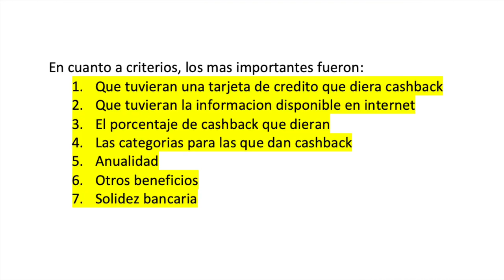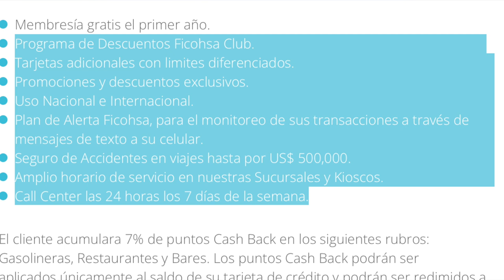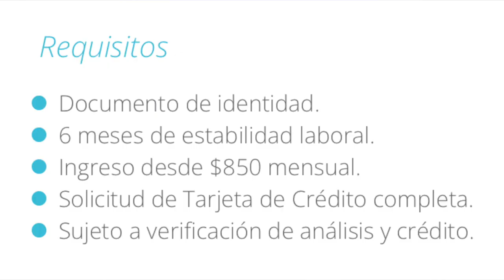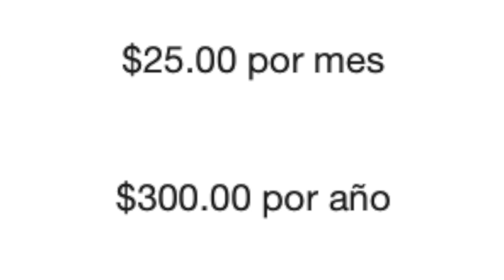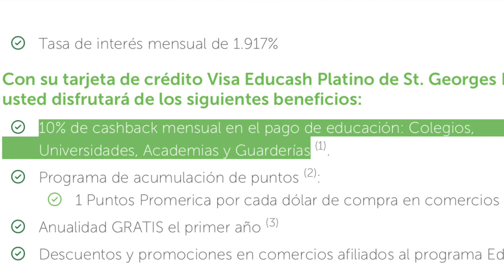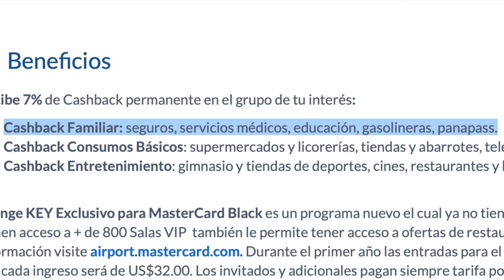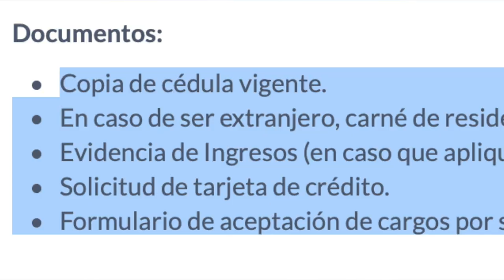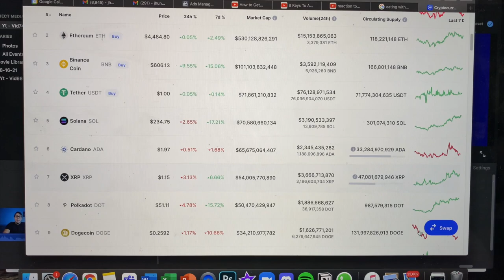Mejores Tarjetas de Crédito (Cashback) en Panamá 2021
En este video hablamos de las mejores tarjetas de crédito que dan cashback en Panamá en el 2021.

Les explico brevemente que son las tarjetas de credito que dan cashback. Creo que ya saben que es una tarjeta de credito y como funciona, porque se los ensene en este video por aca. La parte del cash back es la parte interesante. El cashback es un programa de recompensas de devolucion de dinero por companias de tarejtas de credito. En este programa de recompensas un porcentaje de la cantidad gastada se devuelve al titular de la tarjeta. El truco esta en usar estas tarjetas para cosas en las que ya ibas a gastar dienro de todas maneras, pero en vez de solo pagarlo en efectivo o con una tarjeta de debito, usas la de credito que si te devuelve dinero. El efectivo y la tarjeta de debito no. Ahora les explico como fue el proceso para hacer este top 3 tarjetas de crédito con cashback.  Analicé todos los bancos en Panamá para encontrar las mejores tarjetas de crédito en Panamá.